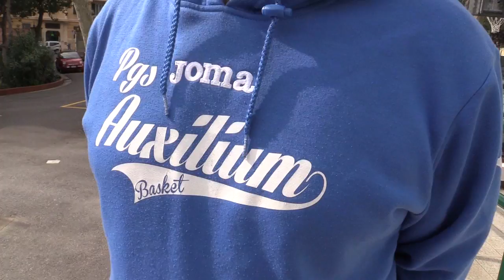Continua a crescere il settore Basket dell'Auxilium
Giuseppe Fusco racconta i grandi progressi del settore Basket dell'Auxilium.